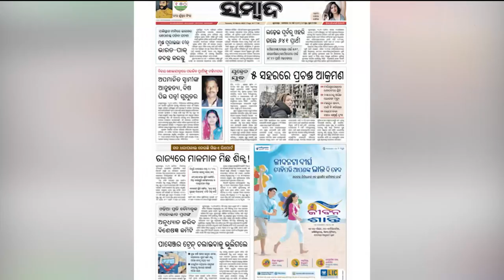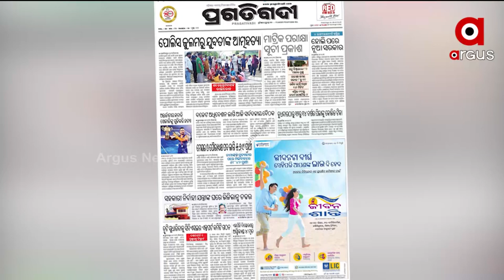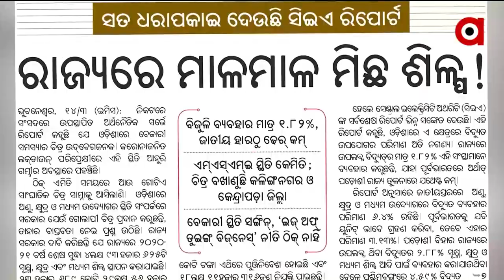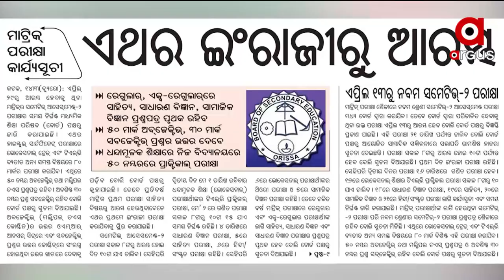SatejaSakala | 15 Mar 2022 | Argus News